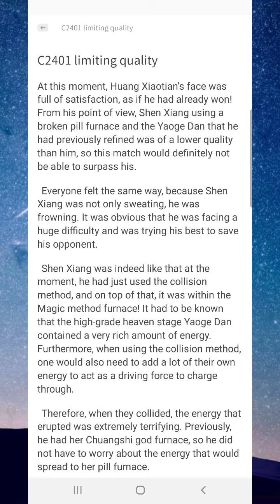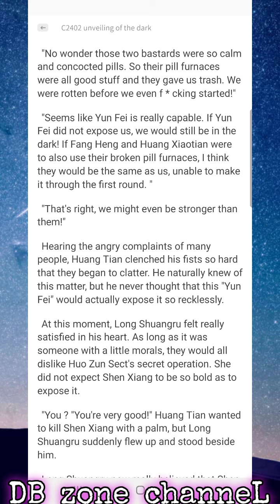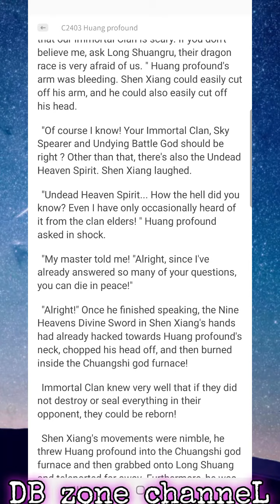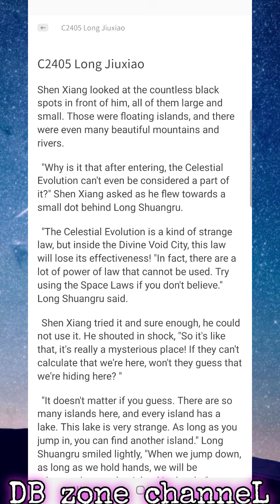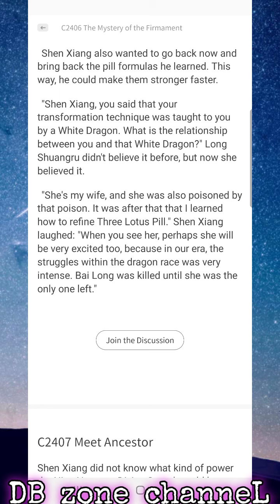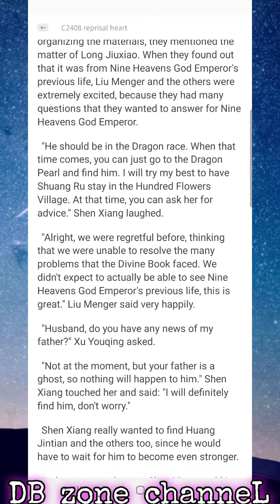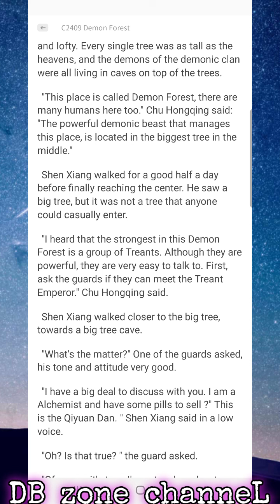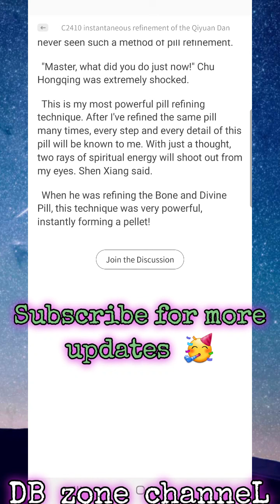World Defying Dan God C2401-2410